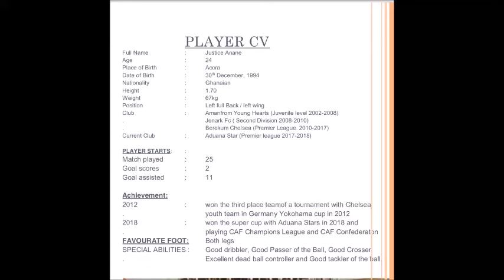Justice Anane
Footballer,Soccer Player,Player,Entertainment,Ghana Premier League,  Aduana Stars